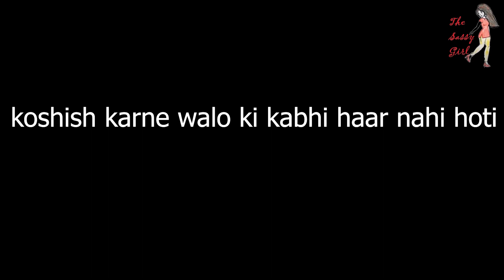koshish karne walo ki kabhi haar nahi hoti...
never loose your hope. keep your efforts constant. perseverence is the key...love life, always finds reasons to be happy...